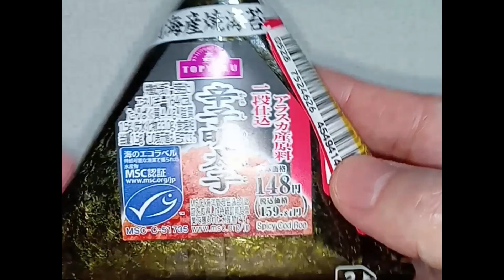男の雑買物 閉店時間が近づいてるイオンでおつとめ品漁りしてきたよ！..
BGM.MusMus